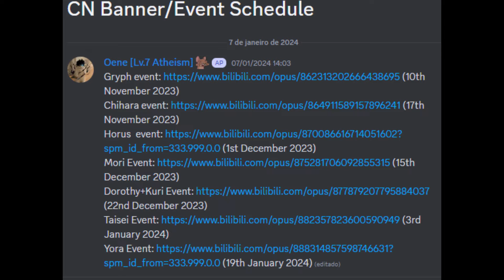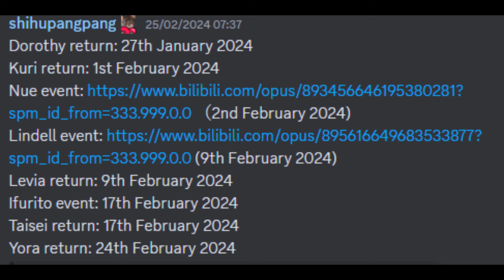Todos os Personagens Futuros do Echocalypse até Agora!! Varias Waifus Brabas!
Mostrando e falando um pouco de todos os personagens lançados até agora no servidor CN e SEA do Echocalypse

00:00 Intro + Info
00:48 Taisei
01:16 Yora
01:52 Nue
02:13 Lindell
02:58 Ifurito
03:09 Akira
03:32 Agora só Deus Sabe
03:48 Nile
03:57 Lumin
04:14 Nyla
04:37 Collab Overlord
05:32 Brown
05:50 Vera
05:57 Cera
06:11 Toph
06:22 Anubis
06:31 Banshee
06:46 Vedfolnir
06:58 Guinevere
07:08 Lilith
07:36 Hela
07:41 Rie
07:47 Note
07:57 Mordred
08:08 Caroline
08:20 Ring
08:29 Kyubey
08:35 Knox
08:52 Lyra
09:08 Ludmila